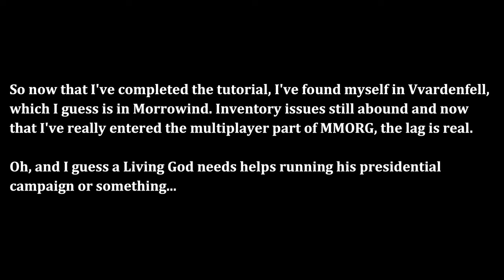VVARDENFELL | Elder Scrolls Online (Blind-ish) - Part 2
This is one part that I am vaguely familiar with. I remember ziggurats, a floating guy, and some catacombs. And that's about it.

06 - Blood in the Foyada
11 - Sojourn in Kvatch